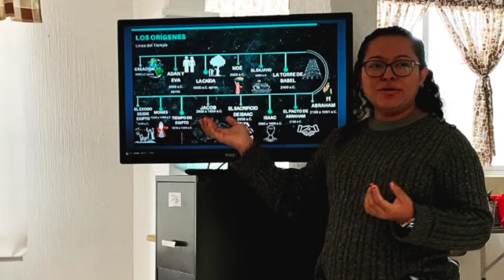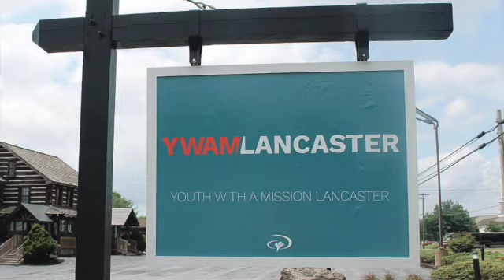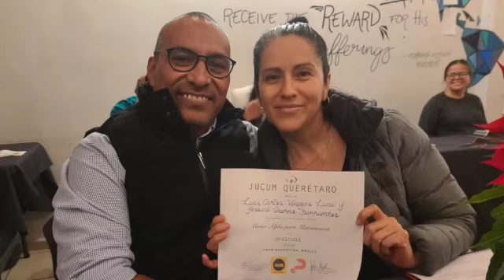December 2021, MillerUpdate Swissgerman - SD 480p